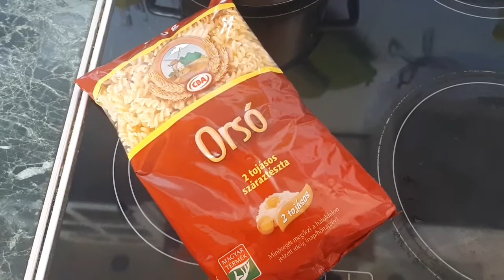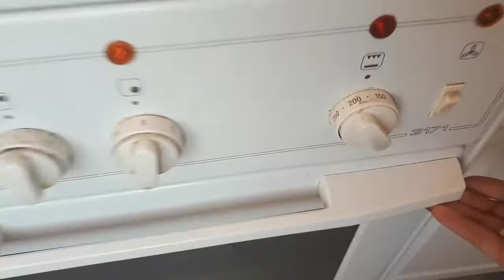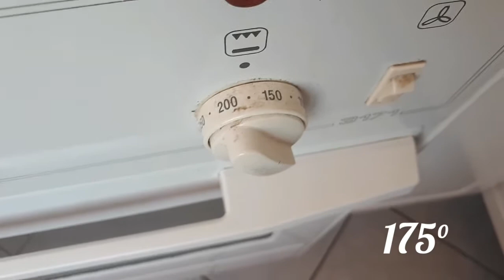Gasztro Lyuk | Zöldséges, Húsos Tészta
Gyors és marha finom... Jaa és egészséges!!! :)